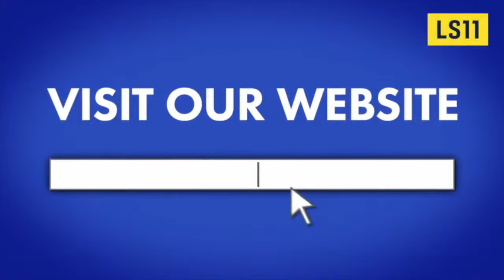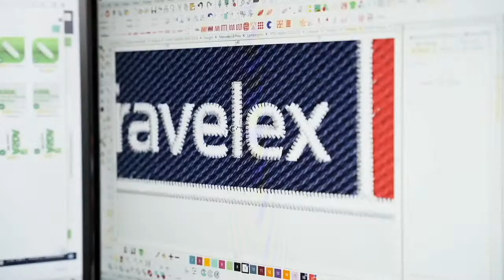LS11 Episode 256 LIVE!!!! From 8am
Ryan, Darren and Super Sub Gerry McNamee are here to chat all things Leeds!

* Post Millwall
* Any News Graham
* The Rutter Files
* Ahead to another International break...

Get involved in the show- post in the comments below!